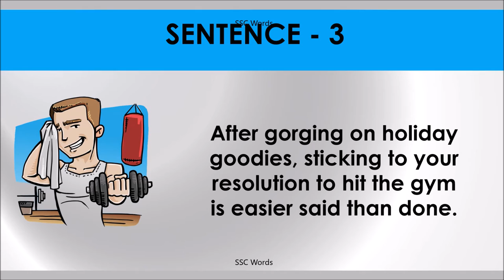EASIER SAID THAN DONE Idiom 1320 # Meaning and five sentences # SSC Words